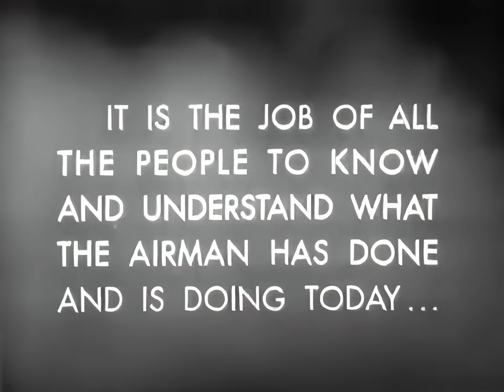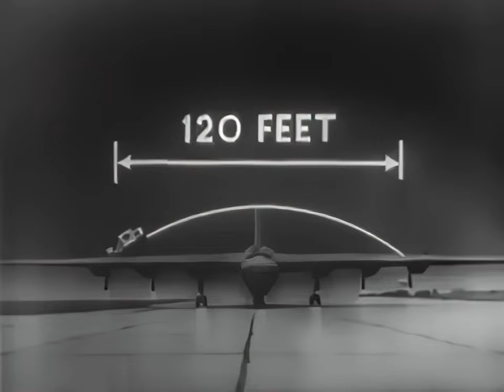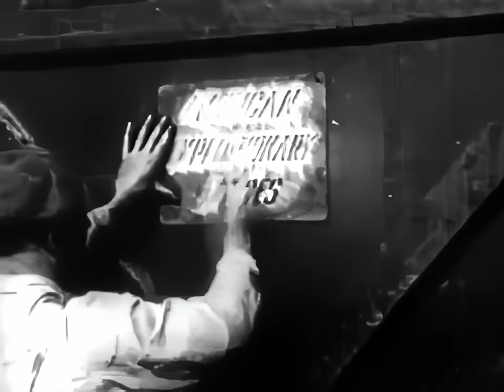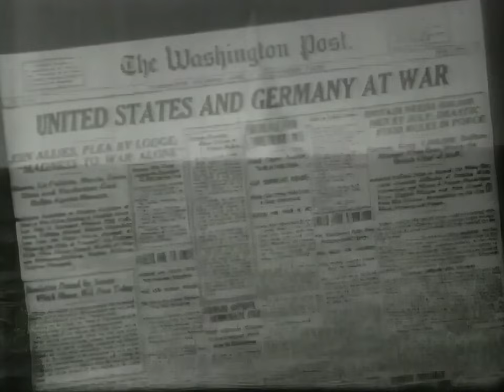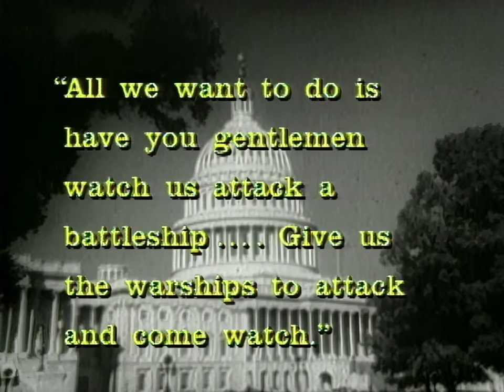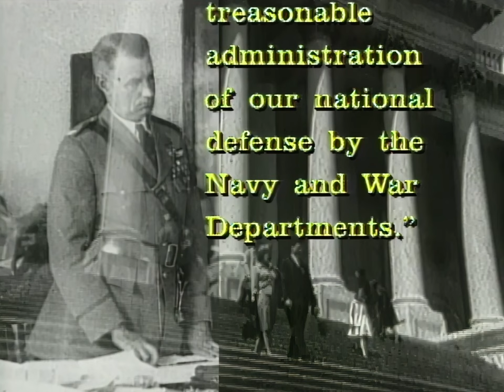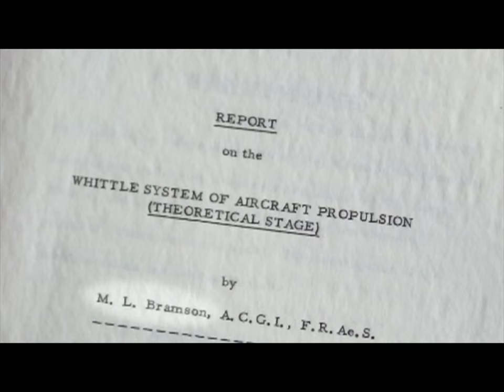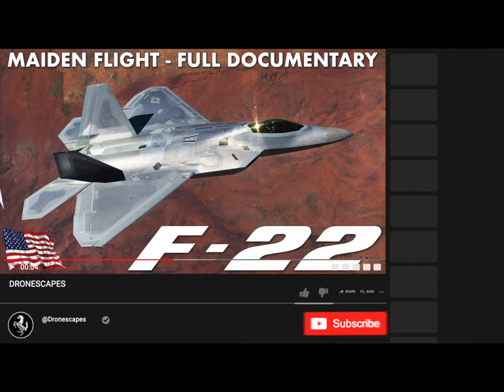The U.S. Air Force Story | The Beginning to 1918 | Aviation History Part 1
Air Force History Part 1
On September 18, 1947, the Department of the Air Force was created under the National Security Act of 1947. However, the signs of a future "Air Force" started some 40 years before. In 1907, the U.S. Army Signal Corps formed an Aeronautical Division. Originally focused on balloons and dirigibles, the Signal Corps purchased their first heavier-than-air flying machine from the Wright Brothers in 1909. This came six years after the Wright Brothers had gained fame and interest from the nation about flight and what it possibly held for the future. Under the leadership of brave men like Capt. Benjamin D. Foulois, a small group of early Army Airmen tested various aircraft and formed the first operational unit for aerial defense - the 1st Aero Squadron - in December 1913. Despite the efforts of the men in the Signal Corps, by the time the U.S. entered World War I in April 1917, the European countries involved in the conflict had already developed superior aircraft industries. As a result, President Woodrow Wilson created the Army Air Service on May 24, 1918. At its peak before the war ended, the service had more than 19,000 officers and 178,000 enlisted men; but soon after the armistice ended World War I, the Air Service saw rapid demobilization.

Department of the Air Force Logo
Despite some powerful unbelievers in influential government positions, the course was set for airpower and its important role in the wars of the future. Great Britain recognized this importance by creating the Royal Air Force in April 1918. While men like Brigadier General Billy Mitchell fought for an American force equivalent to the RAF, the United States would take several more years before coming into agreement about the importance of having a separate Air Force. The Army Reorganization Act of 1920 kept the Air Service a combat arm of the Army for a long time after. Years later, in June 1941, the Army Air Forces were created and made an equal counterpart to the ground forces of the Army.

During World War II under the command of General Henry "Hap" Arnold, the Army Air Forces grew to become the largest air armada of all time. With over 80,000 aircraft and 2.4 million personnel organized into major commands and numbered air forces, the AAF drew heavily upon America's great industrial strength and human resources. By the end of the war, the Army Air Force was an international and world-renowned powerhouse that could be found over the skies of both Europe and the Pacific, especially in 1945 when two B-29s ended the war by dropping atomic bombs on Japan. Immediately following the creation of the separate Air Force in September 1947, Chuck Yeager flew the XS-1 faster than the speed of sound, pushing the new Air Force into the supersonic age.

The Cold War saw a rapid growth of airpower in a different way in comparison to the buildup of World War II. The central focus was long-range bombers that could deliver nuclear weapons to the Soviet Union. The Soviet-backed invasion of South Korea by communist North Korea pulled the Air Force into a tough three-year conflict. Along with the action in Korea, the Armed Forces began to place airpower in multiple theaters of the world to help deter the expansion of communism while helping to defend the United States. U.S. Air Bases in Europe began as the cornerstone of the political and geographical power of the North Atlantic Treaty Organization (NATO). NATO was created as a counter to the Soviet-led Warsaw Pact of Eastern European countries. This use of U.S. airpower would continue to facilitate peaceful relations during the Cold War for the next 40 years.

Throughout the 1950s under the bold command of General Curtis Lemay, the Air Force moved toward a vast array of defense networks. From the inter-continental ballistic missiles (ICBM) on the ground to the B-52 Stratofortress in the air, to the new orbital satellites and launch vehicles in space, the Air Force's role was expanding to better defend the nation. The many threats and challenges around diplomacy with parts of Southeast Asia culminated in U.S. military action in Vietnam on the side of the South Vietnamese against the North Vietnamese communist government. Many tactical platforms were brought to bear against the North Vietnamese Army (NVA) and daunting insurgency efforts by the Vietcong. Aircraft such as the F-4 Phantom II, F-105 Thunderchief, and B-52 Stratofortress were utilized heavily in the air campaigns on the communist North Vietnamese.